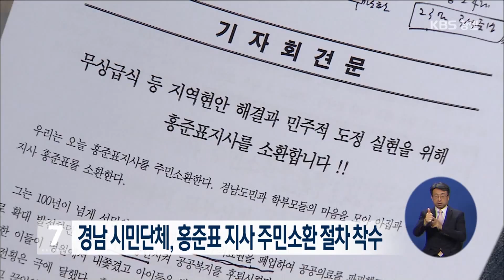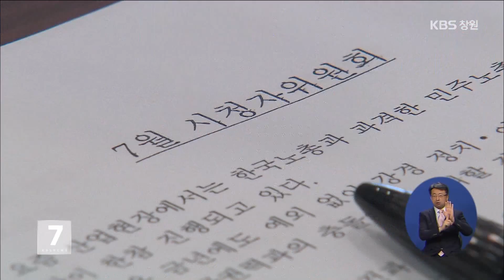[KBS뉴스7 경남] 2015.07.16(목) 뉴스 전체보기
- 무더위에 '비브리오 패혈증' 주의보
- 경남,물놀이 시설 10곳 중 1곳 대장균 초과
- 경남도, 특별감사로 세수 355억 원 확보
- 경남 시민단체, 홍준표 지사 주민소환 절차 착수
- 성동산업 마산조선소 1,150억원에 낙찰
- "메르스 사태 이후 문제점 제대로 짚어야"
- 해상경계 반발, 경남 어민 해상시위 예고